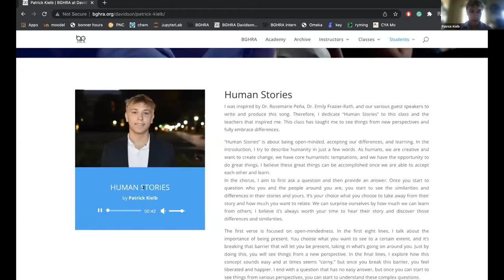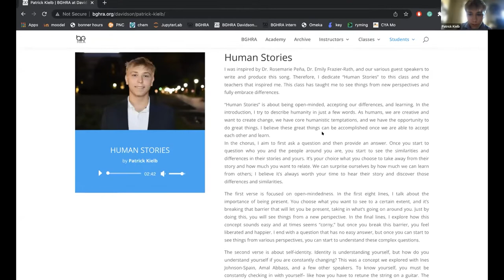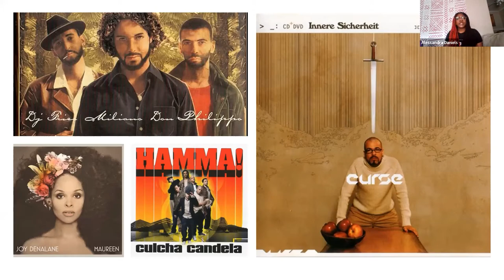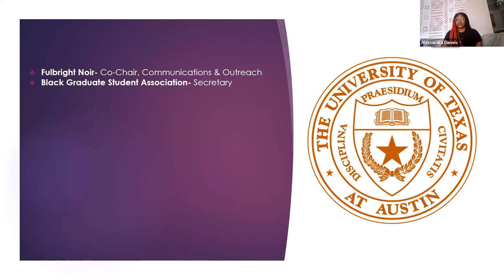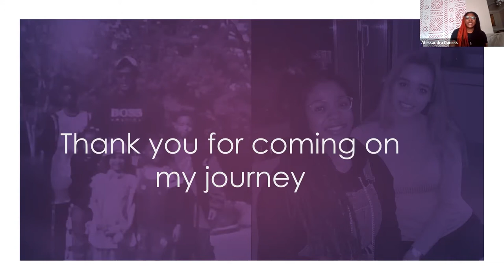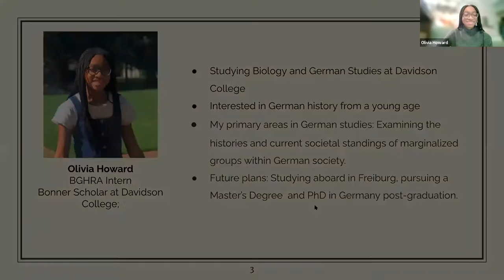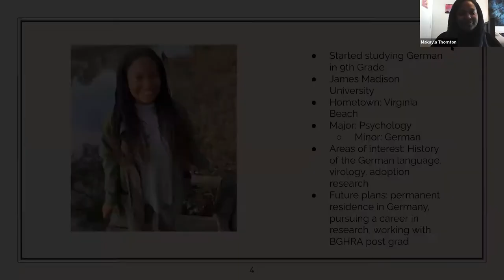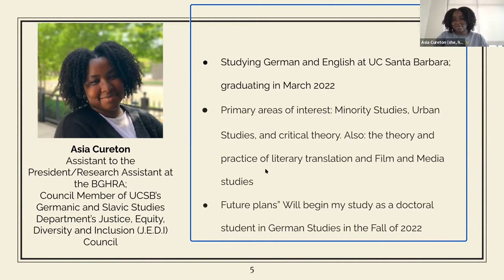BGHRA Institut & Academy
Moderator: Emily Frazier-Rath, Interns and Grad Students

Asia Cureton, University of California Santa Barbara
Pat Kielb, Davidson College
Olivia Howard, Davidson College
Makayla Thornton, Davidson College
Alessandra Daniels, University of Texas